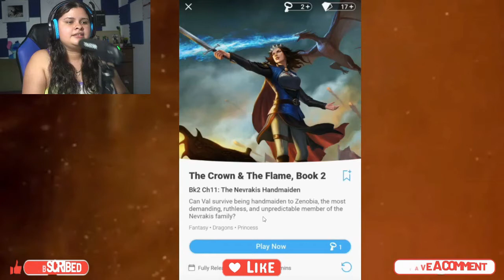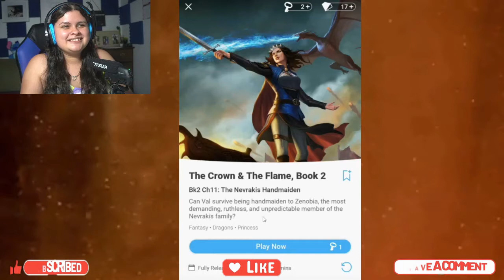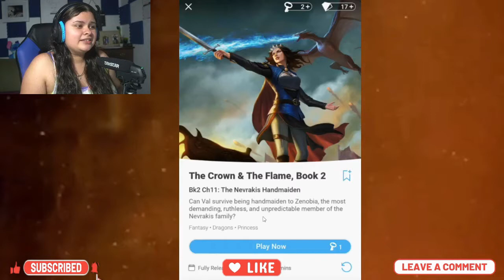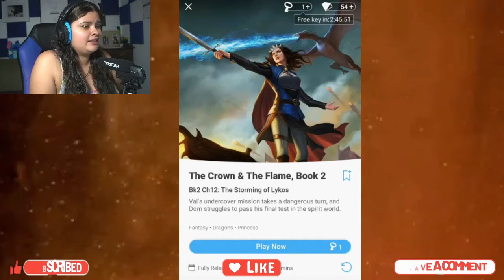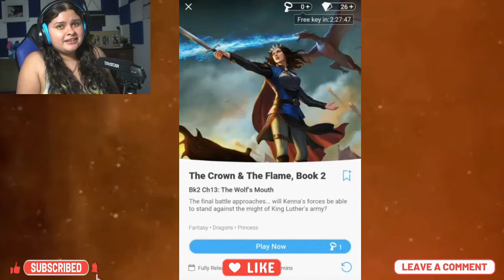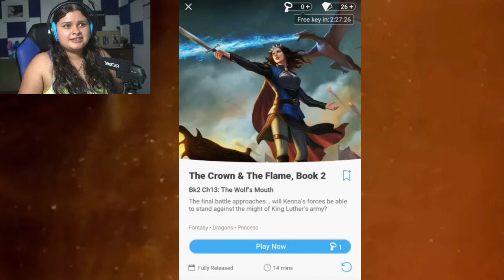PART 7 - WE ONCE AGAIN DEFEATED THE NEW BADDIES (THE CROWN AND THE FLAME 2 WALKTHROUGH) [MOBILE]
Hope you guys enjoy this video! In this episode we continue where we left of as now Val disguises herself as a maiden. With all the mess of Helene going on the bad guys are screwed. Val takes the opportunity to go to Hex's lab and try to find the plans and we meet a cute little octopus which Val names him Bubbles. Then Princess Zenobia discovers her but she quickly takes care of her then she brings everything including the Princess and then Kenna takes the opportunity to strike Lykos and the bad guys have no other choice but to surrender. Then in Dom's side he fails again his mission because he apparently disobeyed the master again so we have no other choice but to leave and Sei stays back to finish her training.

0:00 INTRO
0:45 SAYING HELLO AND WELCOME
3:17 GAMEPLAY
31:02 OUTRO